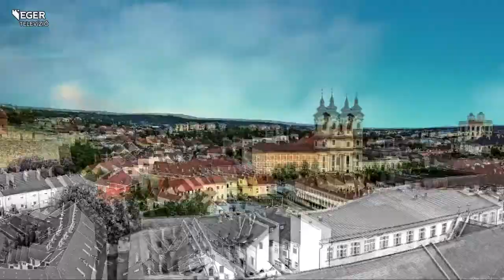Illemszabályok kezdőknek és haladóknak - 2021.03.04.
A stílus és az elegancia soha nem fog kimenni a divatból. Az elfeledett, és az új illemről, valamint a hiányzó és elhagyható szabályokról kérdeztük vendégünket Micski Marianna nemzetközi protokoll szakértőt, üzleti kommunikációs tanácsadót.